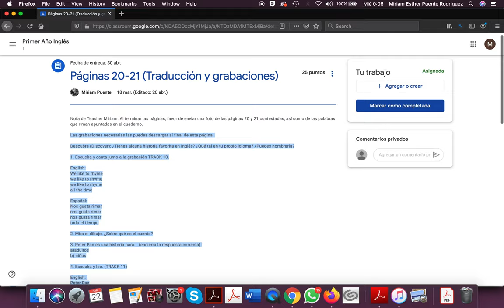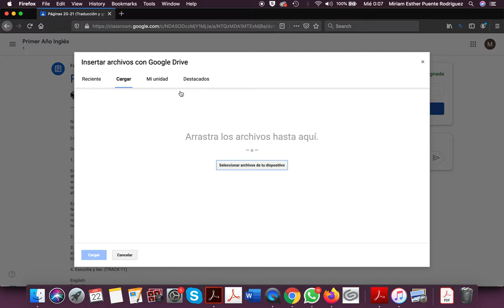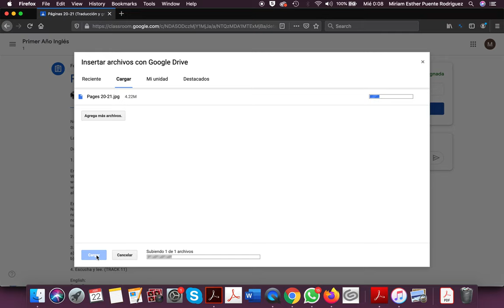Cómo entregar la tarea en Google Classroom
Tutorial de cómo subir o entregar la tarea de tu pequeño en Google Classroom desde tu computadora